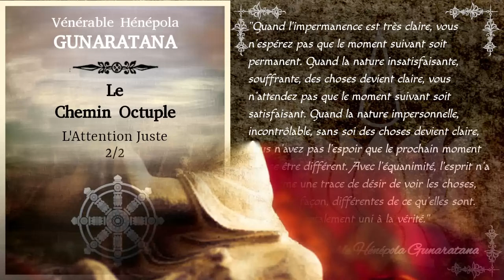Le Chemin Octuple - L'Attention Juste 2/2 - Hénépola Gunaratana [Théravada]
Septième étape du Noble Octuple Chemin: L'Attention Juste (2/2).

Après avoir étudié l'attention au corps lors de la première partie, le vénérable Gunaratana traite ici de:
_ l'Attention aux sensations et aux émotions;
_ l'Attention à l'esprit;
_ L'attention aux objet mentaux.

Chapitrage:
00:00:22 L'attention aux sensations et aux émotions
00:26:24 L'attention à l'esprit
00:29:48 L'attention aux objets mentaux
00:44:33 Points clés pour pratiquer l'Attention Juste

Bibliographie:
_ "Les 8 marches vers le bonheur" par le Vénérable Hénépola Gunaratana aux éditions Poche Marabout. Traduction de l'anglais par Gilbert Gauché